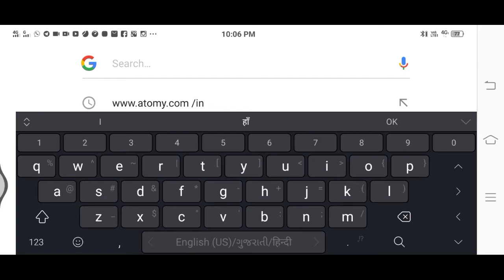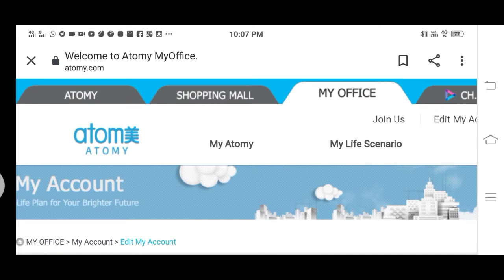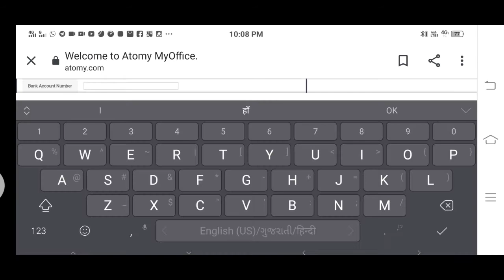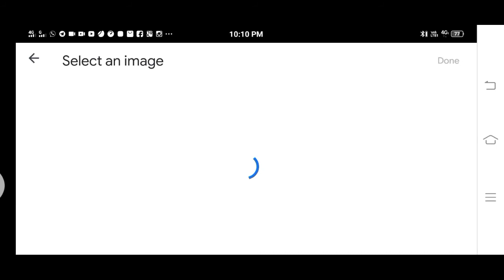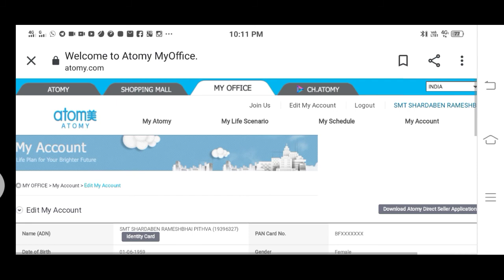ATOMY COMPANY मैं BANK ACCOUNT DETAIL केसे UPDATE करे? How to Add Bank Account Details In Atomy?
How to Add Bank Account Details In Atomy. ?

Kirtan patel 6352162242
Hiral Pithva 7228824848